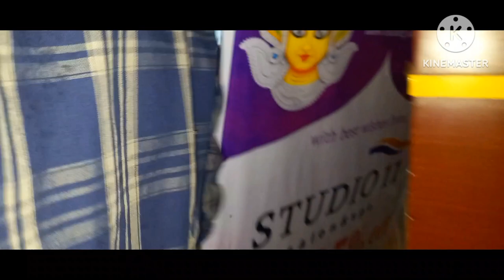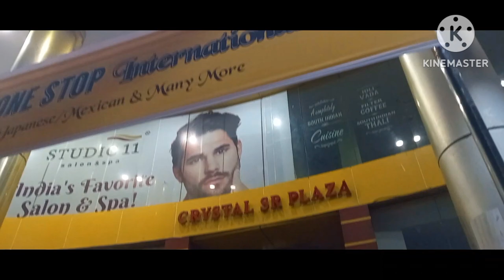thagatlaroige khanba ,Husband na thawai yaona laubani video se thagatle asum memories ama oihaunaba